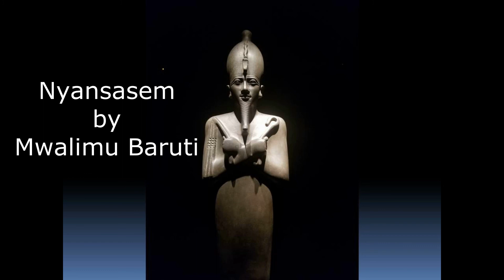Kingship & Land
Conversation focus on land and other factors to re-energize community.